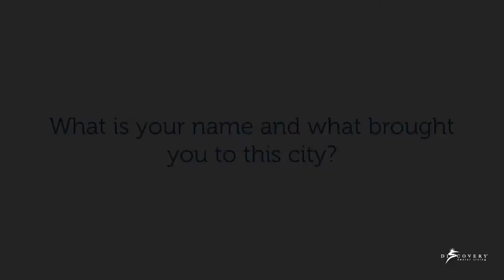Beverly H Resident of Regency Pointe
Our residents say it best!